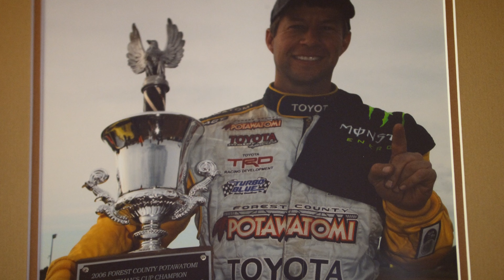Off-Road Racer Podcast Episode 20: Justin Von Metal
In this episode of the Off-Road Racer Podcast, I sit down with up-and-coming off-road racer Justin Von Metal. We talk about his experience climbing up in the ranks, gaining race experience, managing sponsors, fishing, music, and life. I’m your host Matt Martelli, and this IS the Off-Road Racer Podcast powered by Monster Energy.